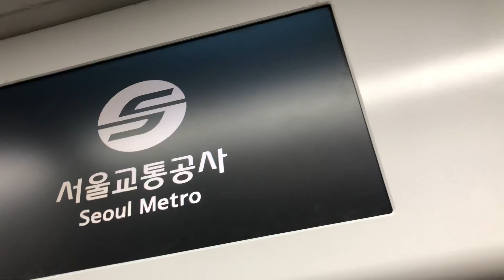서울도시철도 7호선 보기힘든 석남연장분 772편성 뚝섬유원지역에서 탑승하는 영상